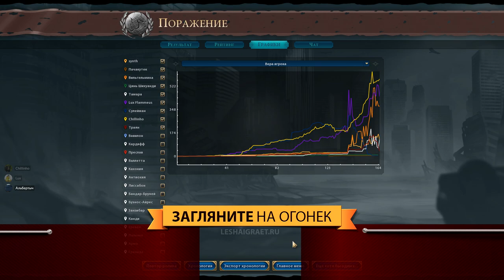Скифы против всех! Серия №9: Противоречивые чувства (Ходы 154-165). Озёра. Gathering Storm